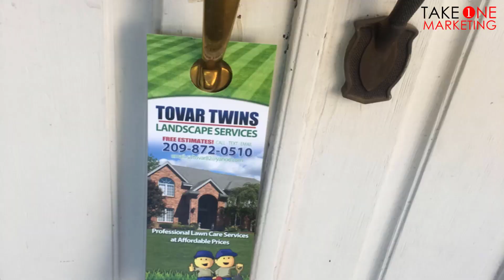How to Transform Your Landscaping Business With Door to Door Marketing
🌷 Transform Your Landscaping Business: See How Take 1 Marketing's Door-to-Door Campaigns Fill Your Schedule With Premium Projects!
Want to know why local landscapers are seeing 3x more design consultations? Our expertly crafted flyer campaigns deliver beautiful results that other marketing agencies can't match. Here's what makes our campaigns bloom:
✨ Stunning designs that showcase your landscaping expertise
🌟 Seasonal promotions that inspire immediate action
⚡ Strategic timing for maximum impact
🎯 Precise targeting of upscale neighborhoods
⭐ Proven track record of attracting high-value projects
Stop watching potential customers choose your competitors! Our landscaping marketing specialists know exactly how to position your services to attract homeowners looking for:

Custom landscape design
Outdoor living spaces
Hardscape installations
Garden maintenance
Water features

🔥 Limited Time: Book this week and receive a free marketing strategy and complementary graphic design (a $500 value!)
Ready to see your schedule filled with dream projects? now to discover how our door-to-door campaigns can transform your landscaping business.
PS: We're so confident in our door-to-door flyer distribution system that we will guarantee your campaign. Don't let another season pass without maximizing your potential!